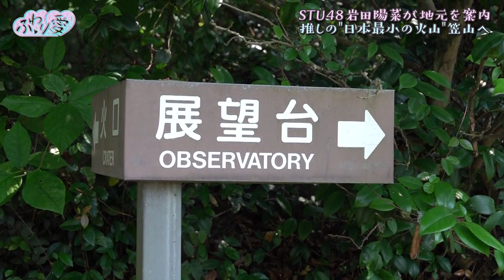☁ 山口県出身【STU48 岩田陽菜】が山口県のオススメスポットを紹介 ☁ 日本最古の火山【笠山山頂展望台】☁【切り抜き】☁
☁️日本海側の地域を盛り上げる旅番組☁️あなたの投稿でロケ先がきまります☁️新しい時代の地方との関わりかた・旅の楽しさを発信☁未来のローカルのありかたを見つけていきます☁️全国１０局で放送中☁

そして今回のふわり愛は、☁ 山口県の旅 ☁